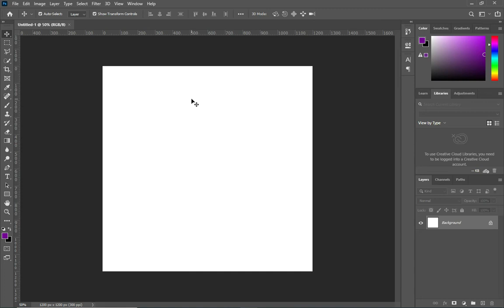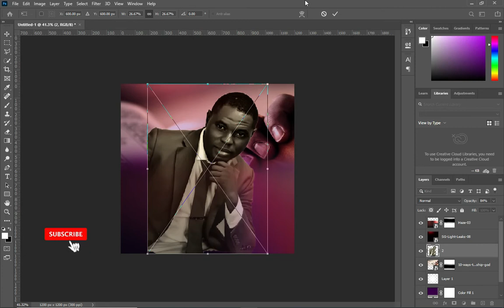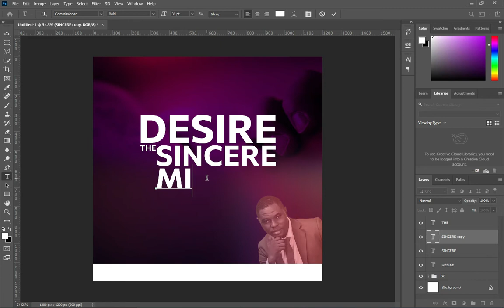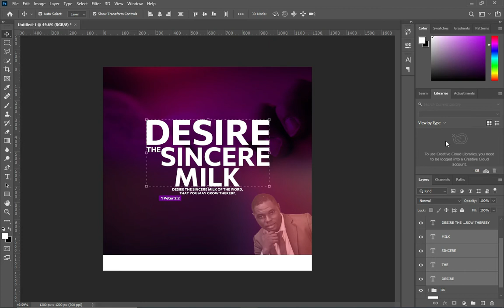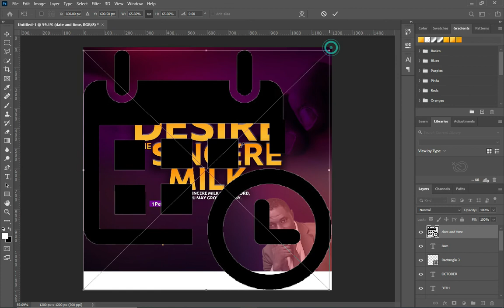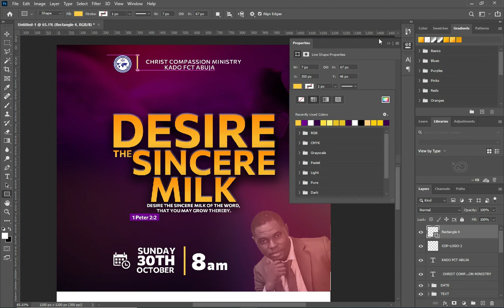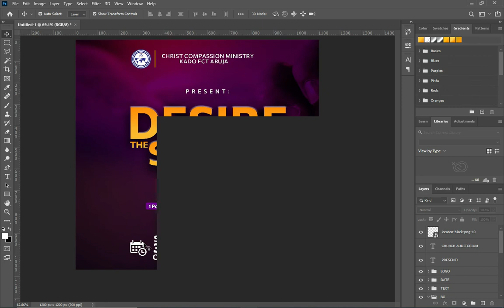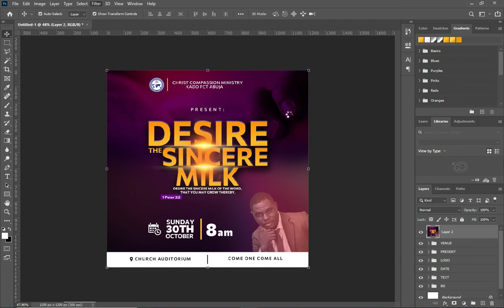Church flyers | How to design a church flyer - Desire the sincere milk | Photoshop Tutorial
Learn how to design a church flyer in photoshop step by step.